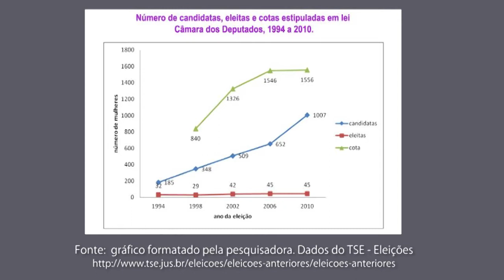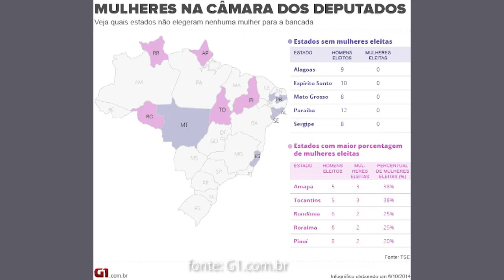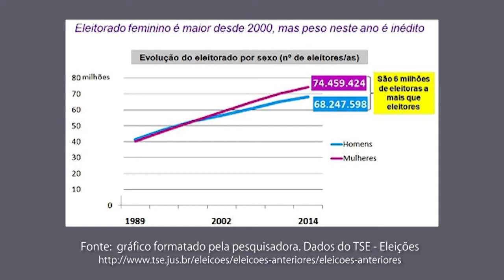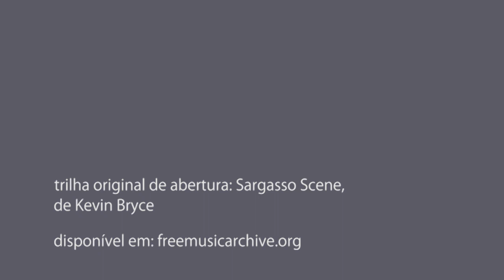Voto Cidadão - Voto e Gênero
Entrevista com Marlise Matos, professora do Departamento de Ciência Política e Coordenadora do Núcleo de Estudos e Pesquisas sobre a Mulher da UFMG